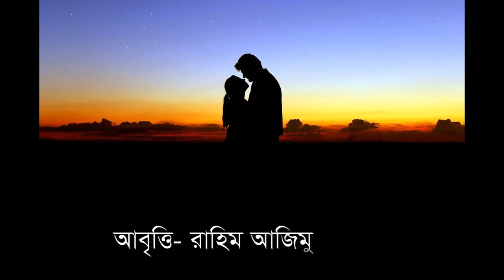সুন্দর একটি কবিতা- ভালোবাসার পাগলামি। রচনা- শরফুদ্দিন মারুফ। আবৃত্তি- রাহিম আজিমুল Valobasar paglami